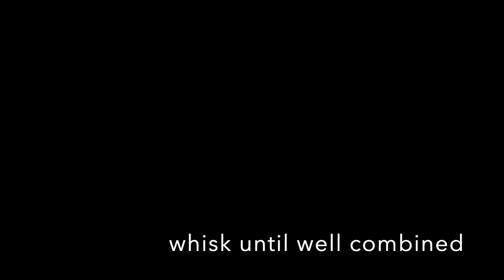Loaded Scrambled Eggs with Bacon, Cheese and Veggies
Delicious scrambled eggs recipe with cheese, bacon, mushroom and red pepper. Simple breakfast idea.

Ingredients (2 portions):
- 4 eggs
- 60ml (1/4 cup) milk
- salt, black pepper
- 1 tbsp butter
- 2 slices bacon or ham, chopped
- 1/2 white onion, chopped
- 1/2 red pepper
- 4-5 mushrooms, chopped
- 1 medium tomato, chopped
- 30g (1/3 cup) shredded cheddar cheese
- handful chopped chives to garnish